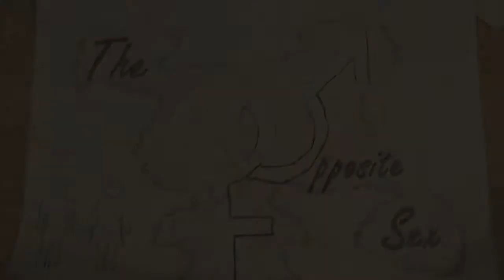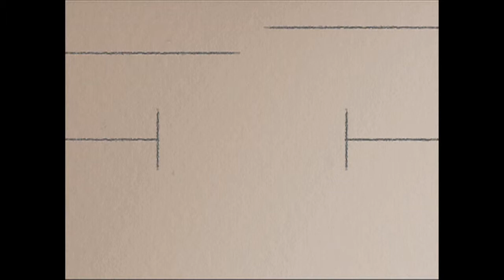Opposite sex (relationships)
This short documentary is about what teenagers look from their opposite sex and how should relationship be like

Romain - Director, Presenter & Actor
Arzu      - Editor, Floor manager & Camera Operator
Khalil    - Editor assistant & Camera Operator